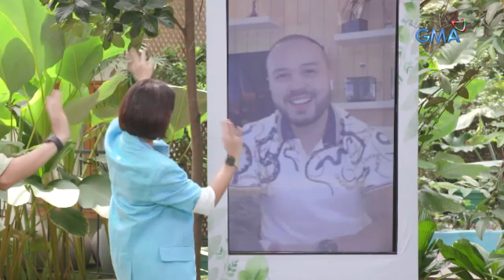Mars Pa More: POLO RAVALES, SOON-TO-BE DADDY NA!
Aired (July 7, 2021): Two months to go na lang at magiging daddy na ang Kapuso star na si Polo Ravales! Ano kaya ang gender ng kanyang first baby? Alamin!